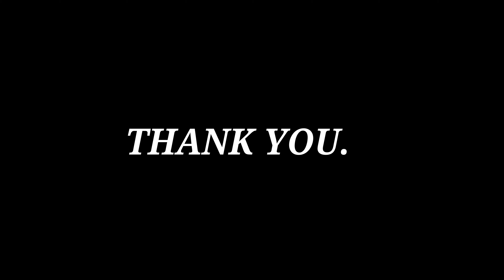Chaudhary || Rajasthani folk song ||Easy Choreography by ANURADHA JHA || DILLIVALI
HERE'S A QUICK CHOREOGRAPHY ON THIS BEAUTIFUL RAJASTHANI SONG
CHAUDHARY.

SONG- CHAUDHARY (COKE STUDIO )
CHOREOGRAPHED AND PERFORMED BY ANURADHA JHA - DILLIVALI